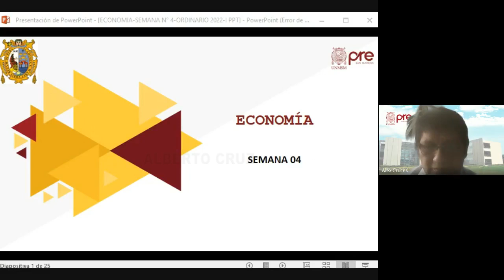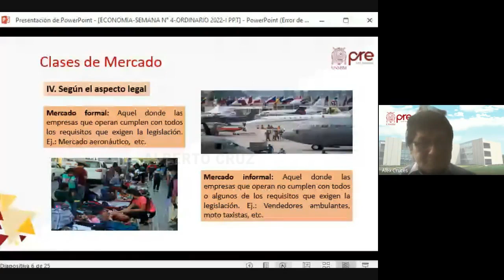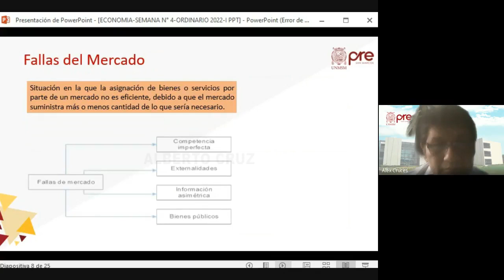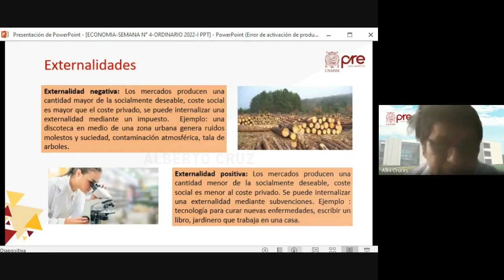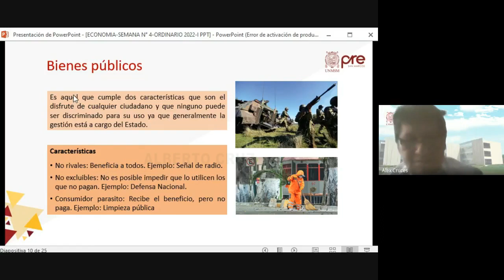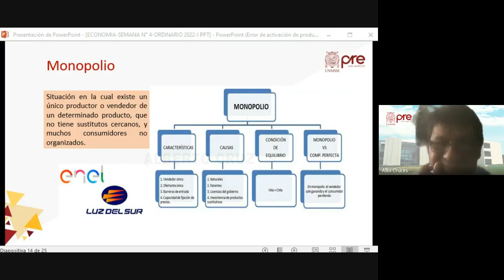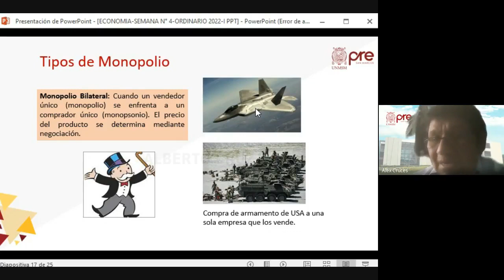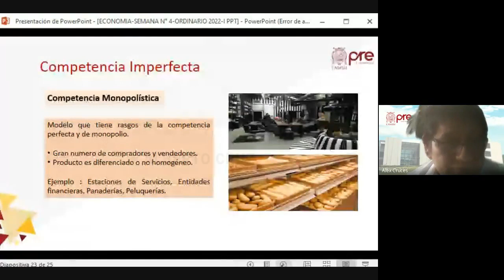Economía S04 - Mercado - Pre San Marcos 2022 I ¨X¨ 📚🖥️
Semana 4
Ciclo: 2️⃣0️⃣2️⃣2️⃣ 1️⃣
📚Curso: Economía
Profesor👨🏻‍🏫: Alex Cruces.
📌Tema: Mercado. Clases. Mercado de Productos y de Factores. Fallas de Mercado. Externalidades. Bienes Públicos. Competencia Perfecta. Características. Competencia Imperfecta. Características. Clases. Monopolio. Características. Monopolio Natural. Monopolio Bilateral. Monopolio Legal. Monopolios de Coalición. Oligopolio. Competencia Monopolística. Desequilibrios de Mercado.